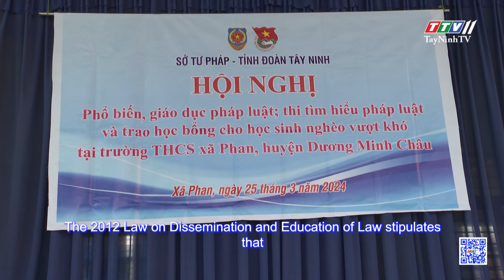Improving the quality of legal propaganda in schools in the province | POLICY COMMUNICATION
Improving the quality of legal propaganda in schools in the province | POLICY COMMUNICATION | TayNinhTVDVC